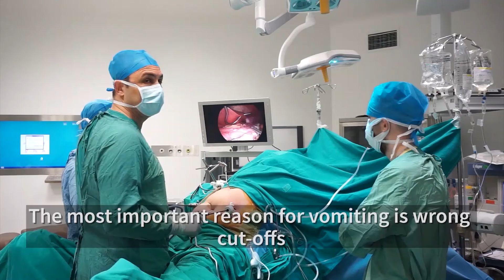Mide Balonu Sonrası Tüp Mide Ameliyatı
Sizi sağlıklı kilonuza ulaştıracak yöntemin kaderini, siz ya da doktorunuz değil; vücut kitle indeksinizle birlikte vücudunuzdaki yağ oranınız ve metabolik profiliniz belirler‼️
⛔Ameliyat korkusu ile balon uygulaması istemek size bir kolaylık sağlamayacağı gibi, obez olmayan bir hasta için ameliyat kararı vermek de sağlıklı bir yol değildir.
⛔Bugün ameliyat olmak için kilo almaya çalışan ya da ameliyattan korktuğu için mide balonu yaptırmak isteyen yüzlerce kişiden mesaj aldım, almaya devam ediyorum.
✅ŞUNU LÜTFEN UNUTMAYIN,
İster obezite ve metabolik cerrahi ameliyatları ister ameliyatsız mide balonu olsun; bu tarz uygulamalar size sadece süreç boyunca yardımcı olur. Tekrar kilo almayacağınızı garanti etmez.
✅Asıl amaç; miktarlarınızın azaltılıp, iştahınızın bastırılarak; yeni beslenme alışkanlıklarına daha kolay adapte olmanızı sağlamaktır